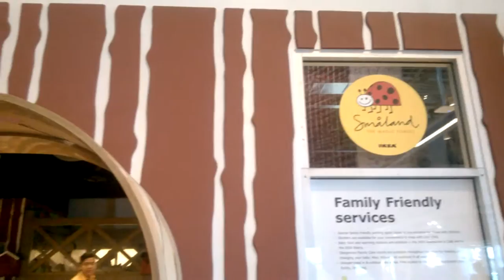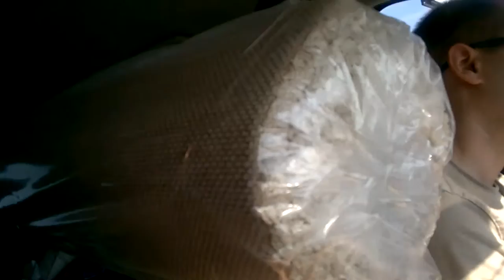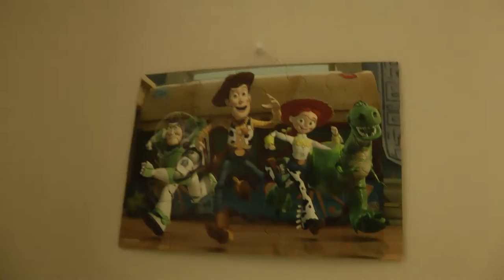наши новые приобретения и поход в Икея || Август 2016